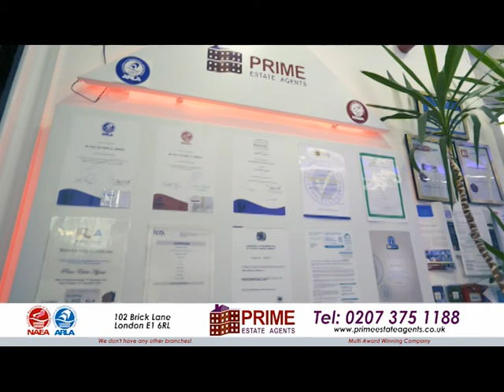Property Show with Kazi Arif on 15.11.21